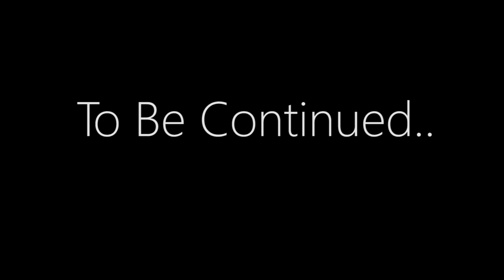Happy Wedding My Brot :')